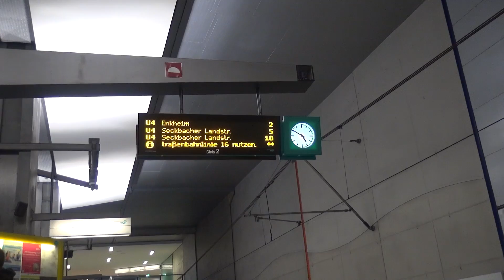U-Bahn Frankfurt (Main) - Festhalle / Messe (U4) (2015)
Die U-Bahn / Stadtbahn Station Festhalle / Messe der VGF in Frankfurt am Main wurde am 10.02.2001 eröffnet. Sie gehört zur sog. D I-Strecke zwischen Hauptbahnhof und Bockenheimer Warte, die aktuell als Verlängerung der B-Strecke betrieben wird. Oberirdisch besteht Umsteigemöglichkeit zur Straßenbahn.

Die Station ist sehr großzügig gestaltet. Eine große Halle mit mittigen rechteckigen Stützen und hoher Decke prägt das Bild. Die Betonwände sind in Fahrtrichtung Bockenheimer Warte großflächig bunt gestrichen, in Fahrtrichtung Hauptbahnhof in verschiedenen Grautönen mit Unterteilung der Flächen durch schmale senkrechte bunte Elemente. Der Bahnsteig wird in Richtung des Ausgangs Festhalle / Messe breiter. Über die B-Ebene besteht in dieser Richtung u.a. auch ein direkter unterirdischer Zugang zu Festhalle und Messegelände. Charakteristisch sind zwei 12m hohe Glaskegel, die bis über die Oberfläche reichen, Aufzug und Treppe beinhalten und Tageslicht in die Station fallen lassen. Die Beleuchtung ist im Bahnsteigbereich indirekt über Reflektoren an der Decke realisiert. Die Station wurde von der Architektengemeinschaft G. Balser entworfen (Quelle: Wikipedia).

Zum Zeitpunkt der Aufnahmen war der Bahnsteig noch auf der Höhe von 87cm über SOK, passend zu den zu dieser Zeit eingesetzten U3- und U2e-Wagen mit 97 cm Einstiegshöhe. Kurze Zeit später wurde auf 80cm aufgeschottert, um die Voraussetzung für den Einsatz von U5-Wagen ab April 2015 zu schaffen, die eine niedrigere Einstiegshöhe von nur noch 87 cm haben.

Zukünftig soll eine D II-Strecke an die DI-Strecke an der Endstation Bockenheimer Warte anschließen und den Lückenschluss zur A-Strecke nach Ginnheim herstellen, mit der bereits die D IV-Strecke über den Riedberg verbunden ist. Die Planungen für die D II-Strecke waren bereits weit fortgeschritten, wurden aber kurz vor Baubeginn nach den Kommunalwahlen 2005 aus politischen Gründen verworfen, um die Straßenbahnlinie 16 auf dieser Relation zu erhalten. Eine alternative Streckenführung für die U-Bahn ("Ginnheimer Kurve") wird diskutiert, mit einer Verwirklichung ist aber frühestens mittelfristig zu rechnen.

An Fahrzeugen sind in dem Film die Typen U3- und U2e-Wagen zu sehen. Die Linie U4 wird nachfragebedingt als einzige U-Bahn-Linie in Frankfurt wochentags meist mit 4-Wagen-Zügen bedient.

(Die Aufnahmen entstanden im Januar 2015.)